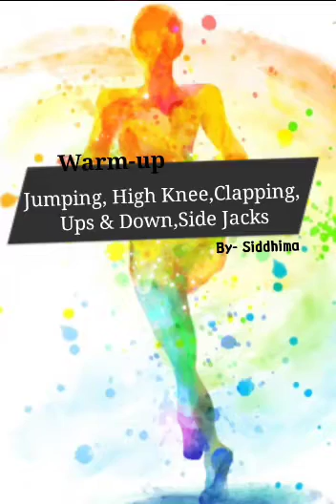Warm-up Part 2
By Mishki